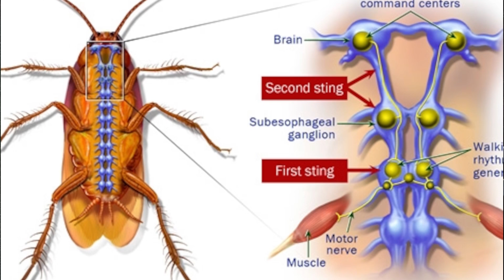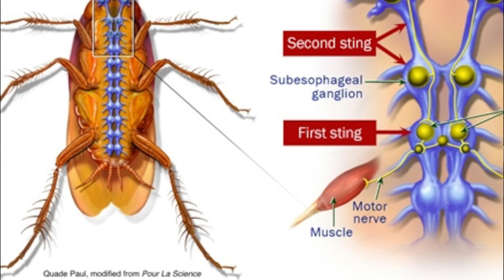IRRE! Toter Riesenfisch zerbeißt Cola-Dose! Wie ist das möglich?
Die Aufnahme eines geköpften toten Fisches, der eine Cola-Dose zerbeißt, ging vor kurzem im Internet viral! Wie ist das möglich? Ist die Aufnahme echt? Das erkläre ich euch in diesem Video!
Viel Spaß beim Anschauen! Wenn ihr Meinungen und Gedanken zu dem Thema habt, könnt ihr gerne unten kommentieren oder das Video mit euren Freunden teilen.

NeugierZone bietet wöchentlich spannende Videos über neue Entdeckungen aus der Tierwelt. Ich würde mich freuen :). Danke an jeden Einzelnen von euch!